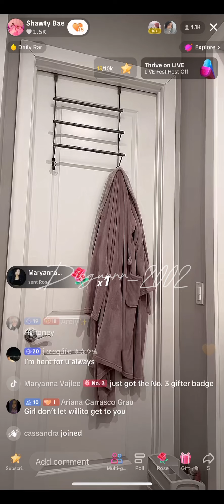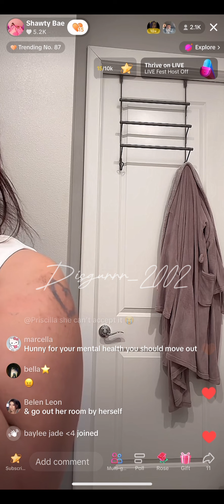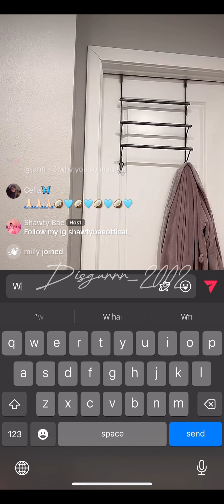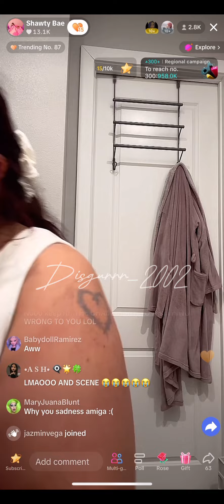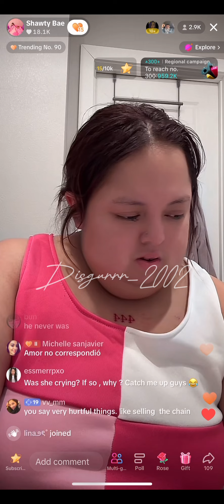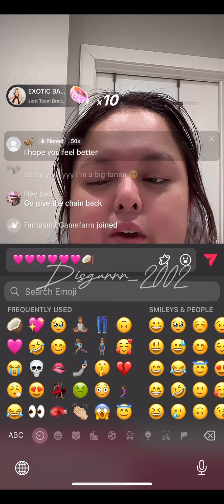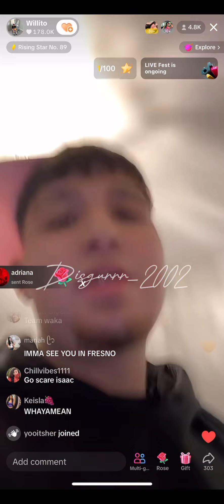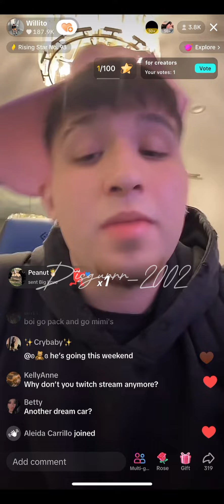Shawty goes live upset about her argument with waka | Waka claims he is innocent. (pt.2)